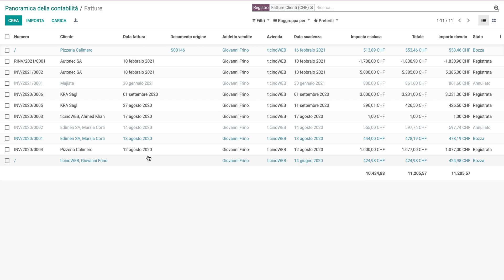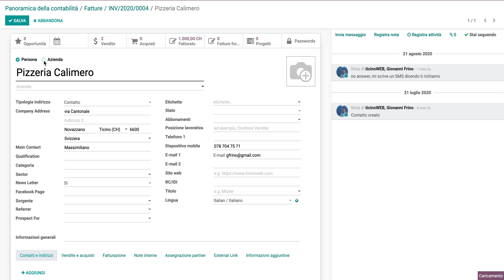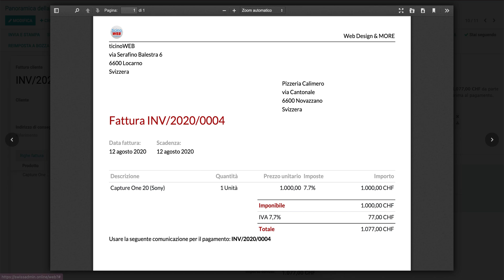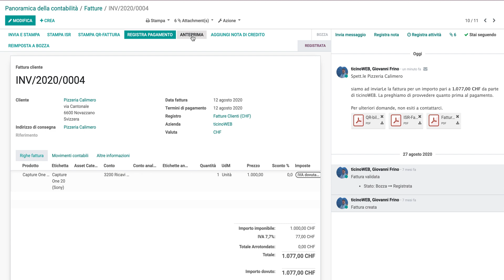Inviare una fattura al cliente con Odoo contenente la Fattura QR Svizzera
Per implementare Odoo nella vostra azienda contattaci su: ticinoweb.tech